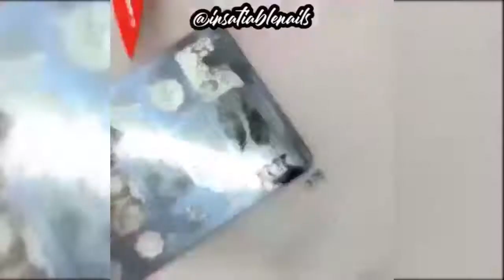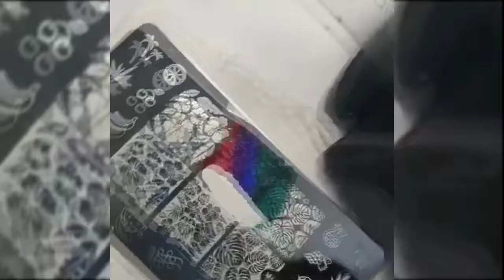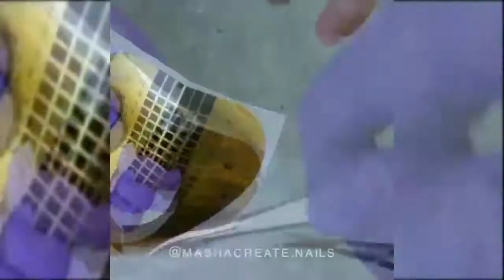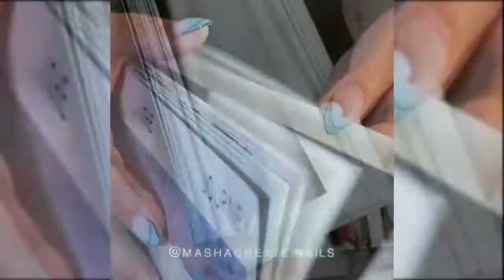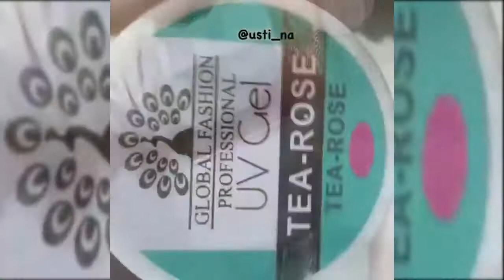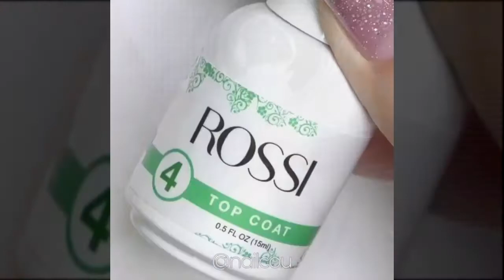Oddly Satisfying Nail Design Video Newest Compilation